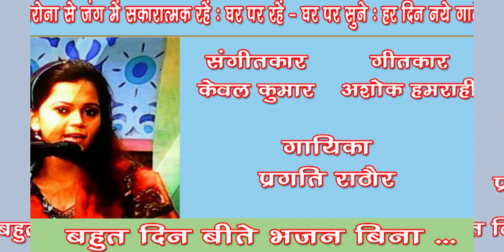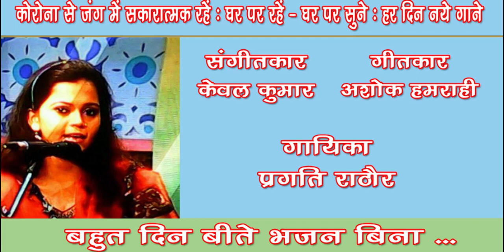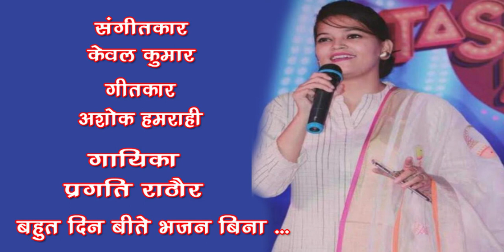Bahut din beete bhajan bina /Pragati Rathore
Song no.181
Bhajan - Bahut din beete bhajan bina
Singer - Pragati Rathore
Harmoniyam Sangat - Dr Motilal Rathore
Tabla Sangat - Deepansh Rathore

*गायिका प्रगति राठौर बचपन से ही संगीतिक परिवेश में पली बढ़ी। उनकी माता श्रीमती आराधना राठौर बी हाई ग्रेड की कलाकार हैं और बड़े भाई सुभान्ष व दीपान्श भी आकाशवाणी के कलाकार है। संगीत विषय की शिक्षा अपने पिता गुरु डाॅ मोतीलाल राठौर जी (रिटायर्ड प्रोफेसर संगीत विभाग, जुहारीदेवी डिग्री कालेज कानपुर) से प्राप्त की तथा स्नातक व स्नाकोत्तर परीक्षा में कुलाधिपति स्वर्ण पदक प्राप्त किये। आकाशवाणी व दूरदर्शन लखनऊ में भजन, ग़ज़ल, गीत व लोकगीत विधा में बी हाई ग्रेड की अनुमोदित कलाकार हैं। गायन के साथ तबला व कथक नृत्य की भी विधिवत् शिक्षा प्राप्त की है तथा विभिन्न प्रतियोगिताओं में शीर्ष विजेता रही हैं। देश के विभिन्न मंचों पर अपनी सफल प्रस्तुतियां दे चुकी हैं । वर्तमान में वह संगीत गायन विषय पर शोध कार्य कर रहीं हैं तथा महिला महाविद्यालय कानपुर में संगीत विषय की प्रवक्ता हैं।*प्रगति राठौर का गाया ये भजन सुनिए... Like करिए .… Share करिए .और अपने विचार भी अवश्य लिखिए। धन्यवाद* 🙏